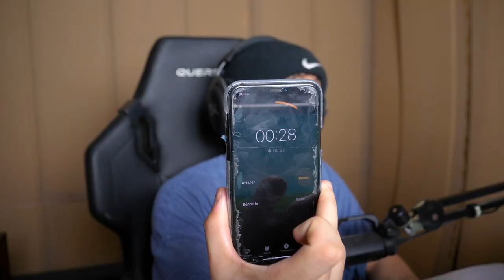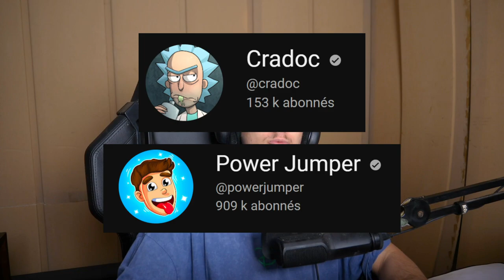J’achète Tout Ce Que POWERJUMPER Construit dans le Carré !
code créateur ➔ "UMS" (dans la Boutique Fortnite !)

●▬▬▬● REJOINS-MOI●▬▬▬●

J'achète Tout Ce Que PowerJumper et Cradoc construisent dans ce CARRÉ !
Aujourd'hui sur Fortnite, je vais acheter tout ce que PowerJumper et Cradoc construisent dans le carré ! A chaque manche le carré va se réduire et PowerJumper et Cradoc vont devoir construire en mode créatif dans un carré qui devient plus petit à chaque fois !! Avec du temps en moins pour les pénalités !